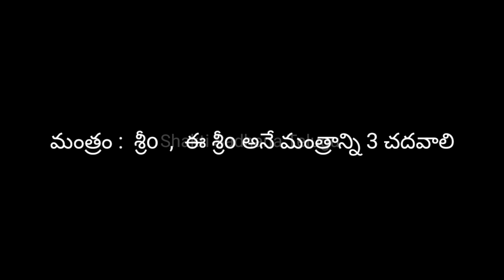Vashikaran mantra for love|| స్త్రీ పురుష వశీకరణ మంత్రం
ఈ విడియోలో స్త్రీ పురుష వశీకరణ మంత్రం గురించి తెలియజేయడం జరిగింది.

Vashikaran
Vashikaran specialist
Vashikaran mantra
Vashikaran mantra in Telugu
Vashikarana Mantram
Stri vashikaran
Vashikaran video
Stri vashikaran specialist
Telugu vashikaran specialist
Vashikarana Mantram in Telugu